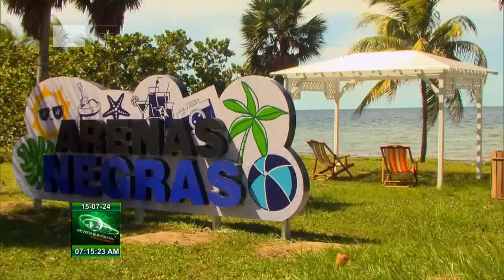Cuba: Proyecto Construyendo la Felicidad en Verano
El Proyecto ConstruyendoLaFelicidadEnVerano, auspiciado por la Federación de Mujeres Cubanas realizaron actividades culturales en la capital de Cuba. Entrevistamos en el estudio de la Revista ¨Buenos Días¨a una protagonista de esta iniciativa.